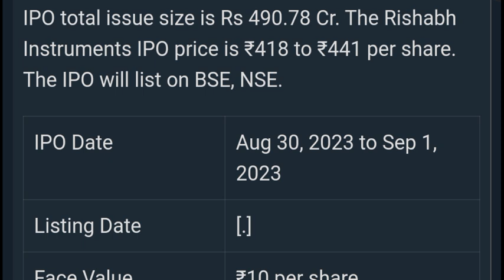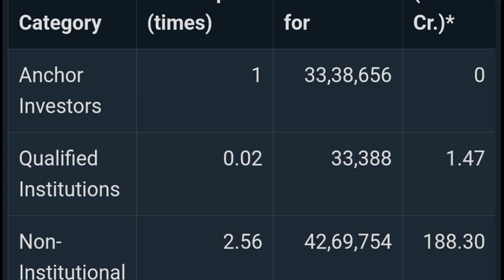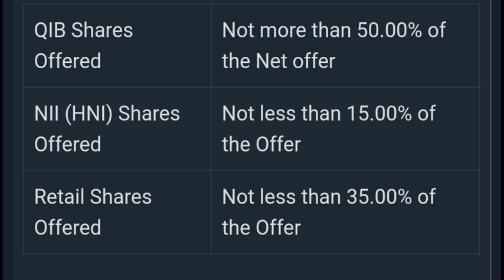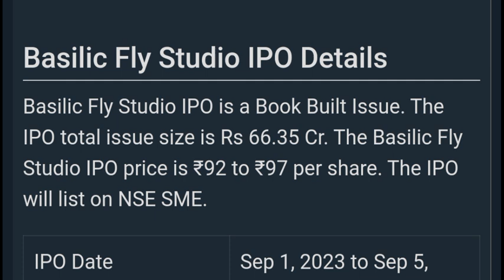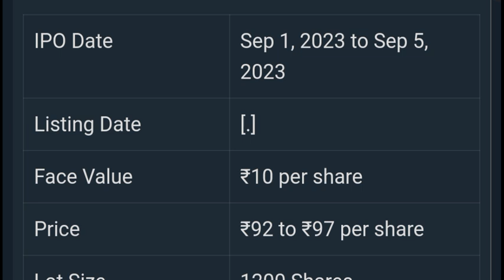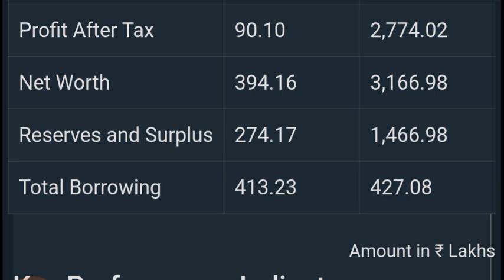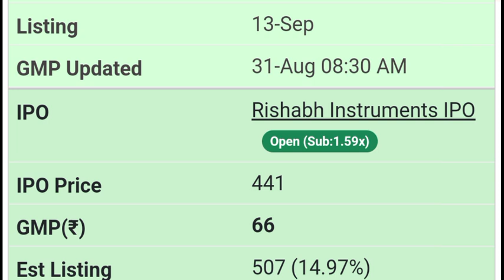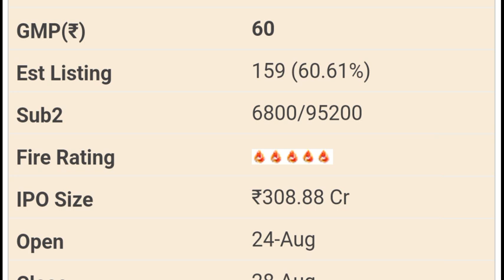VISHNU PRAKASH IPO GMP | RISHABH INSTRUMENTS IPO GMP | RATNAVEER PRECISION IPO GMP |JUPITER LIFE IPO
Ideaforge ipo
Senco gold ipo
Senco gold ipo gmp
Senco gold ipo gmp today
Ikio lighting ipo allotment
Ikio lighting ipo allotment status
Greenchef appliances ipo gmp
Essen speciality films ipo gmp
 biotech ipo allotment status
 polymers ipo allotment status
Infollion research ipo
Infollion research ipo gmp